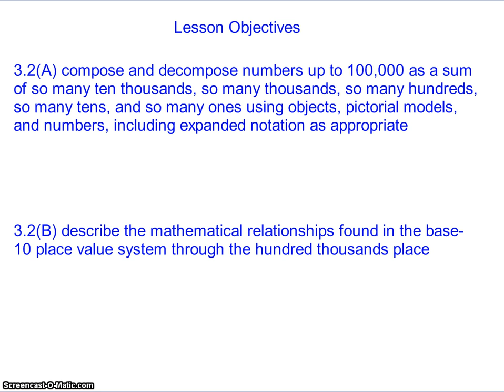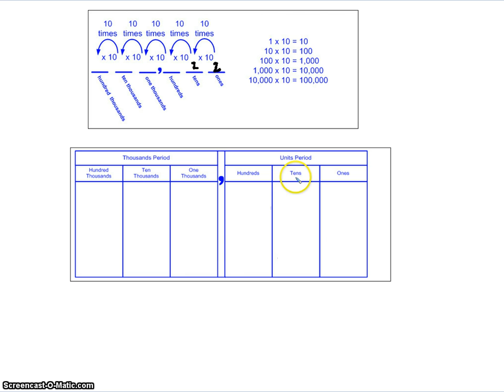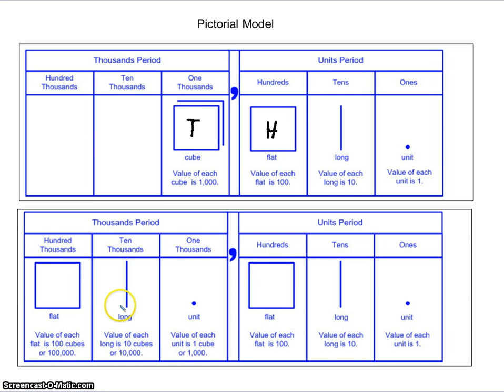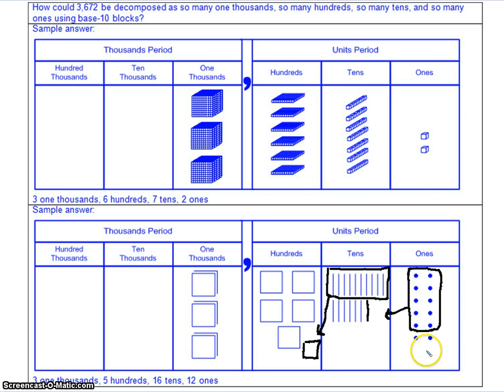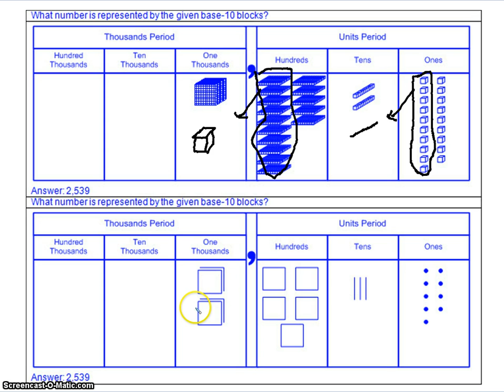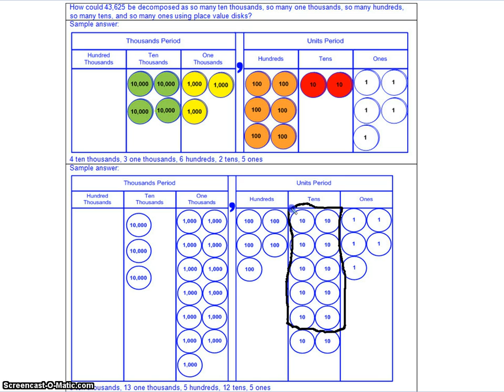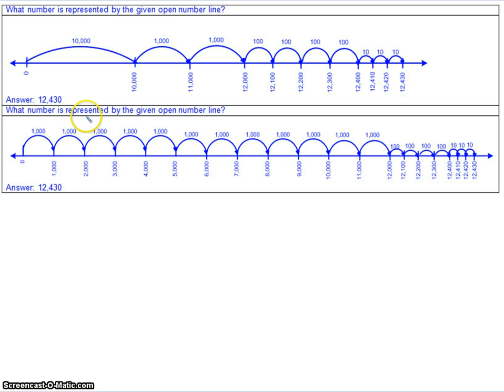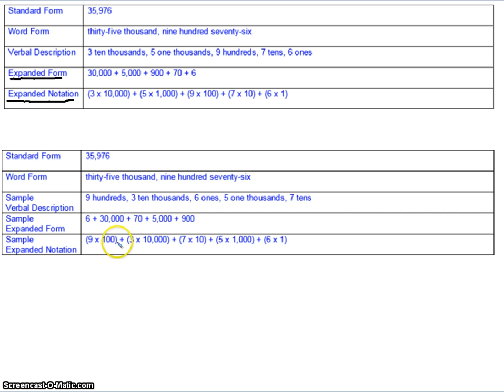TEK 3.2A,B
Lesson Objectives:
3.2(A) compose and decompose numbers up to 100,000 as a sum of so many ten thousands, so many thousands, so many hundreds, so many tens, and so many ones using objects, pictorial models, and numbers, including expanded notation as appropriate

3.2(B) describe the mathematical relationships found in the base-10 place value system through the hundred thousands place